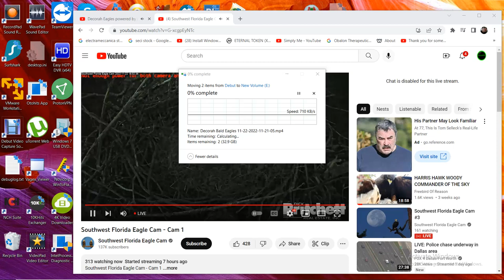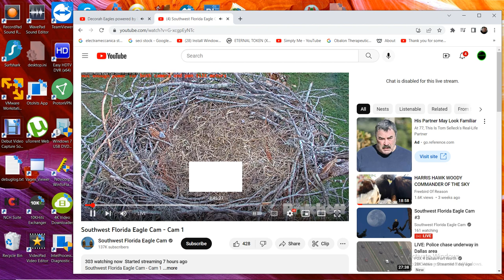SWFL Bald Eagles 11/22/2022 18:52